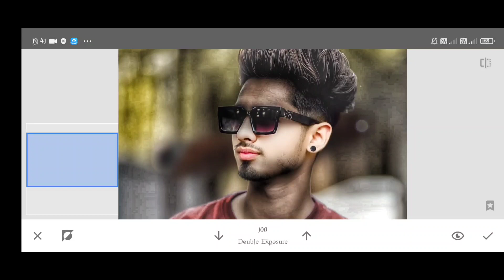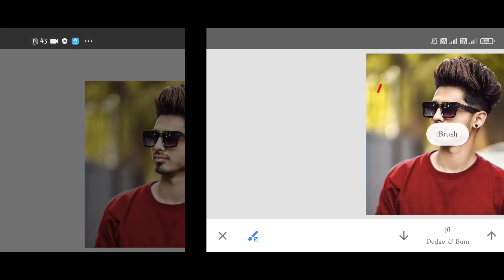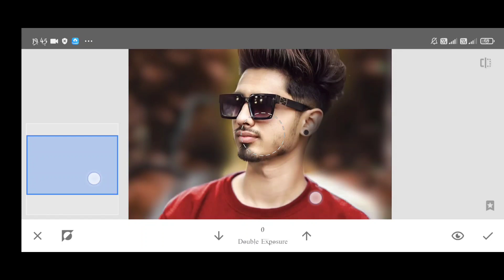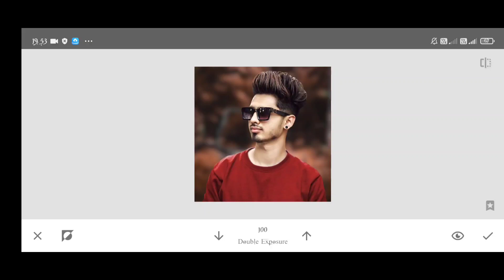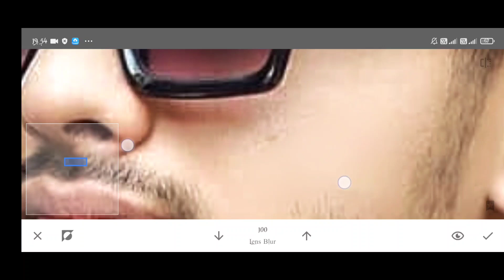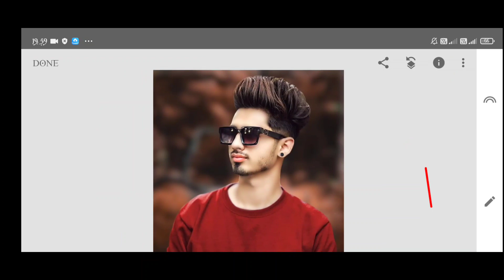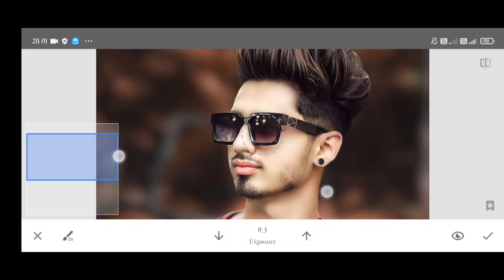Snapseed Face Smooth Photo Editing l Snapseed Background Change Photo Editing l Snapseed Photo Edit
* Snapseed Face Smoothing Photo Editing
* New Snapseed Trick
* Face Smoothing Kaise kare New Trick Snapseed

1:- Snapseed Smooth & Background Color Change Photo Editing
2 :- New Photo Editing Face Smoothing
3 :- Snapseed Background Change Photo Editing Snapseed
4 :- Face Smooth Kaise Kare
5 :- Snapseed smoothing